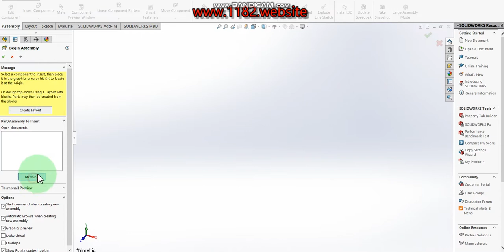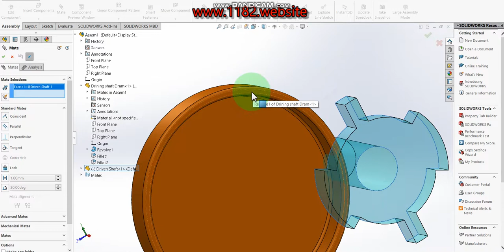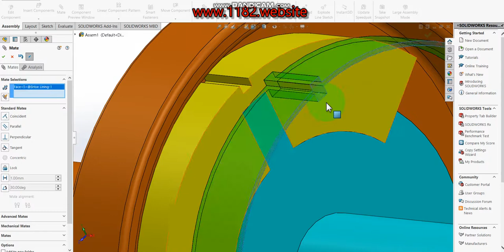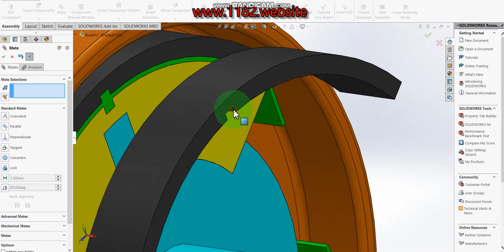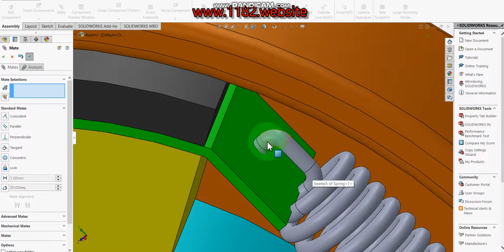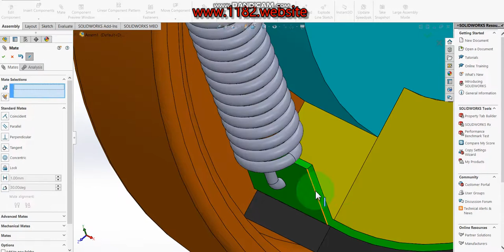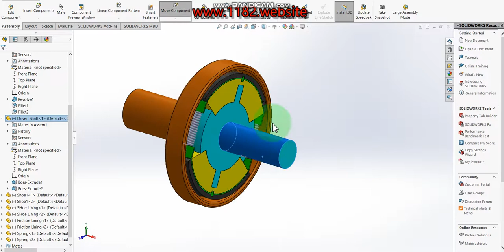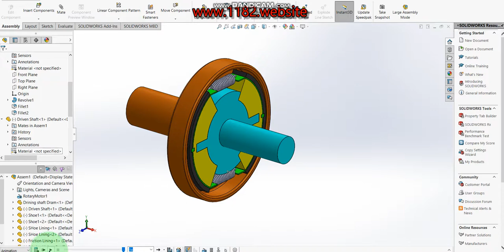How to Assemble centrifugal clutch in Solidworks?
Hello friends, today I will be showing how to make a 3D centrifugal clutch parts drawing in Solidworks.  This tutorial explains it step by step in detail so it is easy to follow at any level.